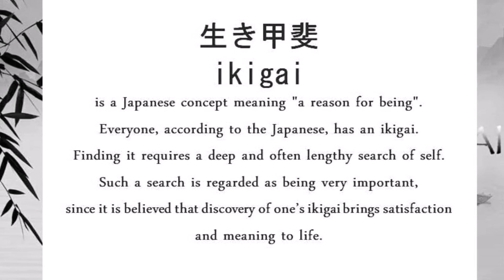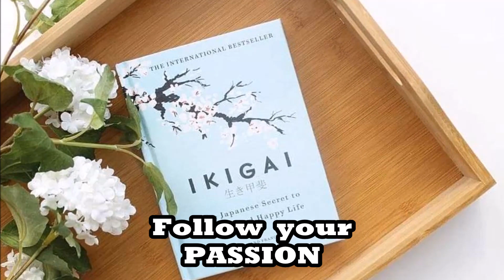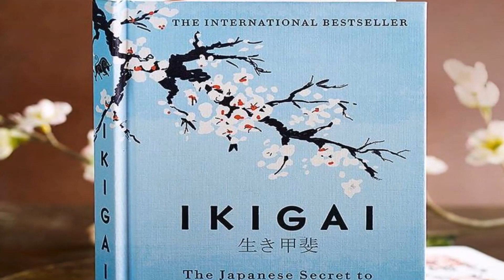10 Secrets to live for more than 100 years | 10 rules of Ikigai | Ikigai concept explained in Tamil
In this video we explain the concept, summary and review of the book Ikigai in Tamil.

Novel Review: Tamil's first Book Tube channel. Find summary, information & review of books in Tamil. தமிழின் முதல் Book Tube channel, Novel Review. One of the best booktube in Tamil.